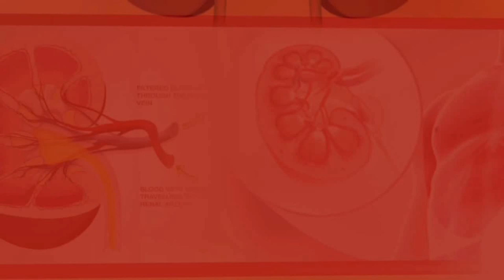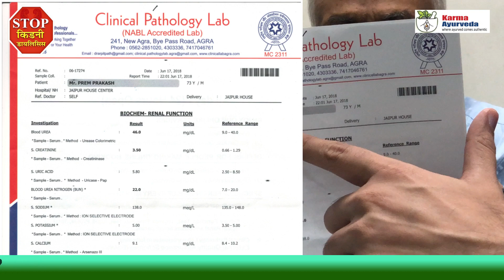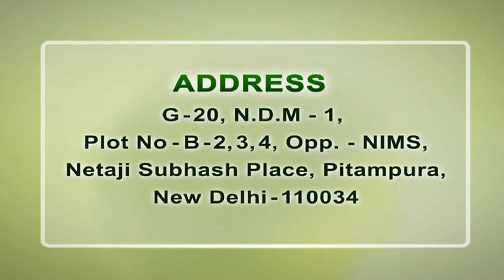How to Heal Kidneys and Get Off Dialysis | Karma Ayurveda Hospital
healing kidney disease naturally , natural cure for kidney disease,  karma ayurveda, kidney disease, reduced kidney function, chronic kidney disease (stage vary), acute kidney failure, polycystic kidney disease

Kidney failure
Kidney problems have become one of the common scenarios among middle and old age people. Most people who are suffering from diabetes and high blood pressure are more prone to kidney problems. Kidneys perform the function of filtering the metabolic waste and excess fluid from the body in the form of urine. In case they fail to perform this function it can indicate a condition of renal failure. Ayurvedic kidney failure treatment can help in treating condition without depending upon dialysis.
It is important to go for an immediate kidney failure treatment if you experience the symptoms of the disease for long. Most people go for allopathic treatment like dialysis and kidney transplant to treat this disease. However, they can’t treat the kidney problems permanently but only extends the life of the kidneys for a time.
There are cons of kidney dialysis that one needs to keep in mind before going for the treatment. It is highly expensive treatment as it includes an enormous cost which not all people can afford. The artificial kidney used is costly which requires experienced physician that too charges high fee. The major drawback is most people are not able to afford this treatment.
Ayurveda acts as an alternate to dialysis and kidney transplant. It makes use of natural herbs and organic supplements. The best Ayurvedic Treatment for kidney failure In India is provided by Karma Ayurveda. It was established in 1937 and since then have been treating kidney patients. It is successfully working under the guidance of Dr. Puneet Dhawan who is an expert Ayurveda physician. He has treated many patients with his expertise and diet advice.